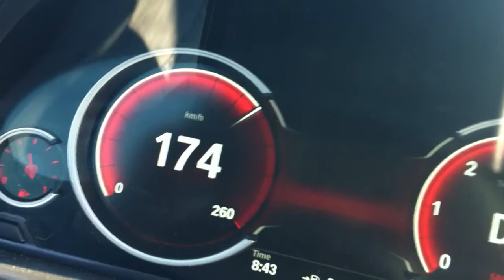BMW 520d F10 184 PS acceleration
New BMW 520d F10 stock. Accelerating to 184.